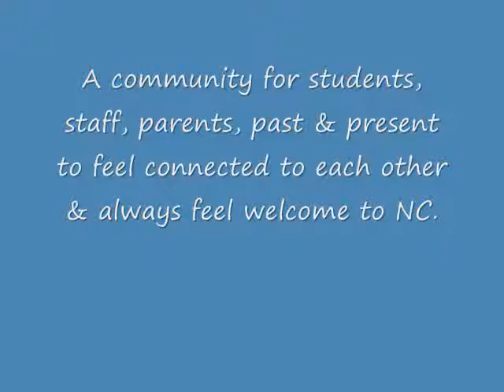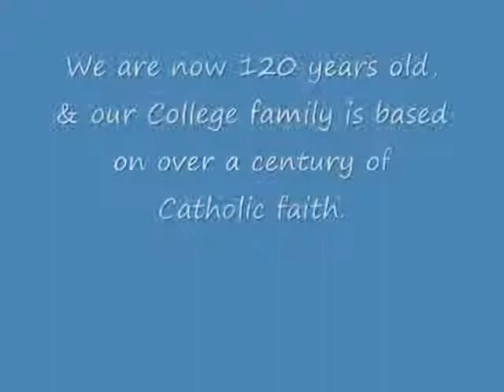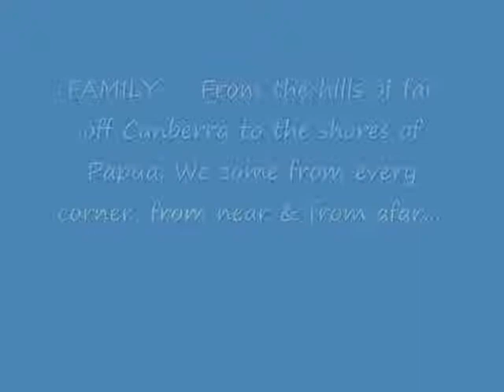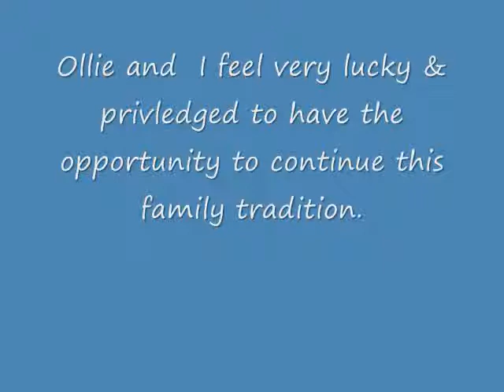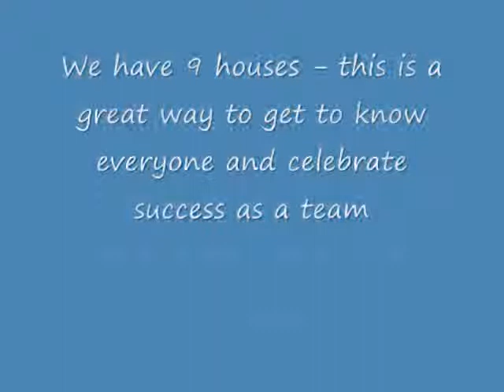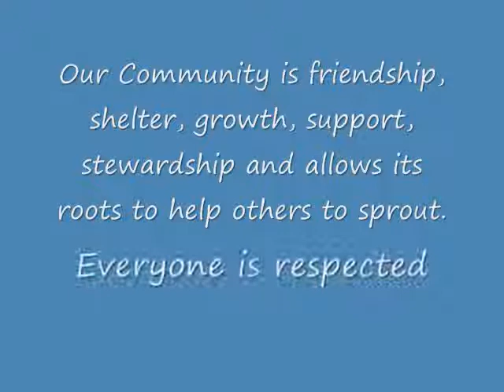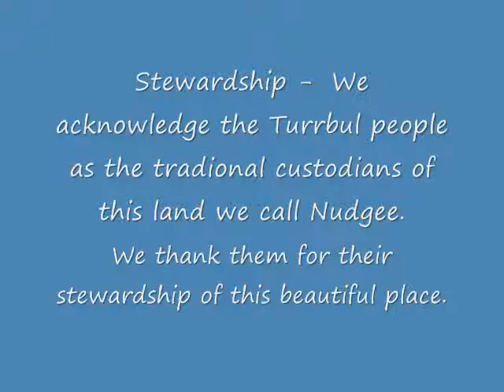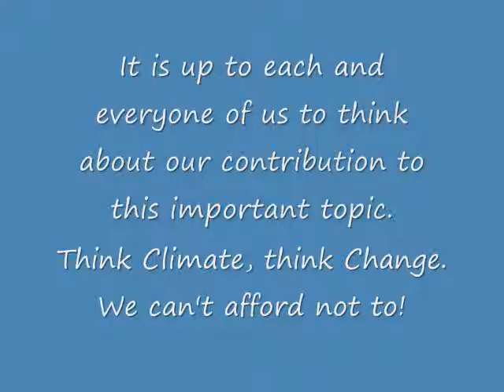face to faith - brotherhood and love and honour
face to faith

brotherhood and love and honour (Henry Lawson)